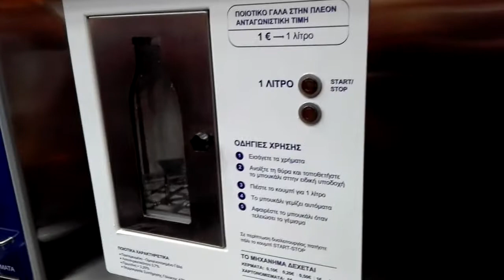Φρέσκο γάλα με κέρματα!!!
Στην Πατησίων φρέσκο γάλα σε αυτόματο πωλητή. Ενα λίτρο ένα ευρώ!!